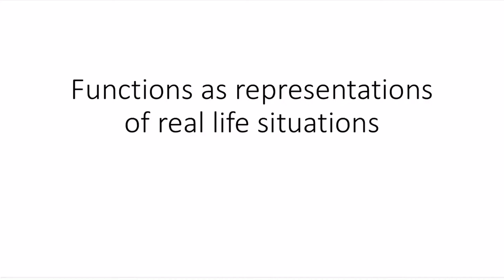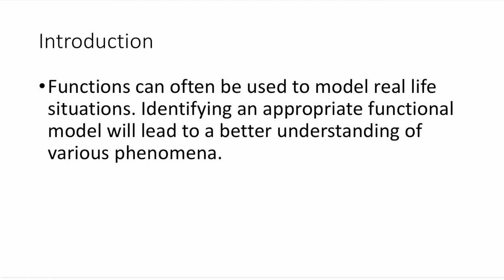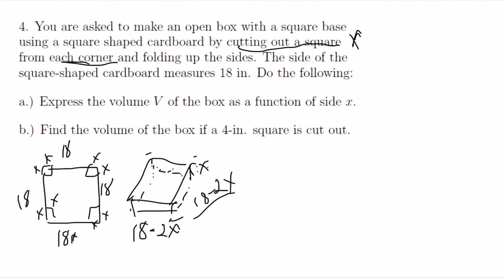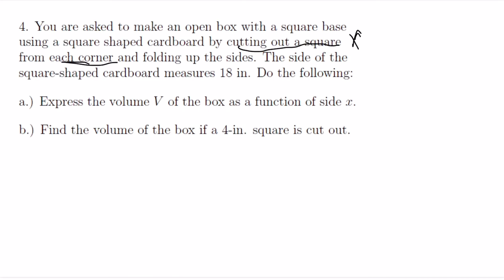Functions as Representations